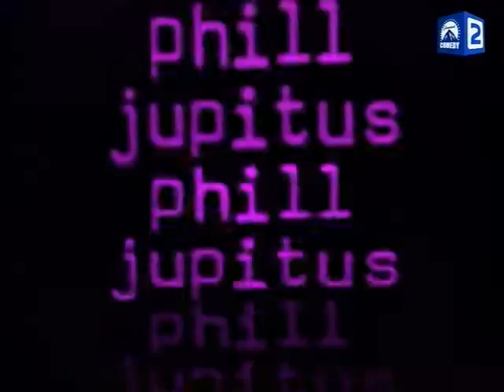Phill Jupitus "The Comedy Store Special"